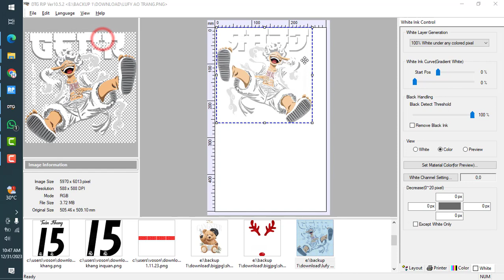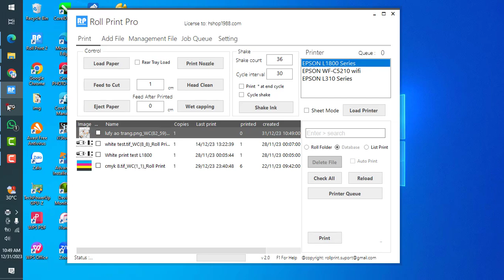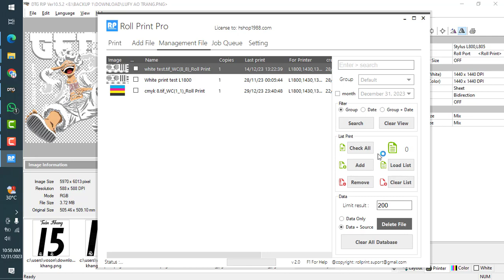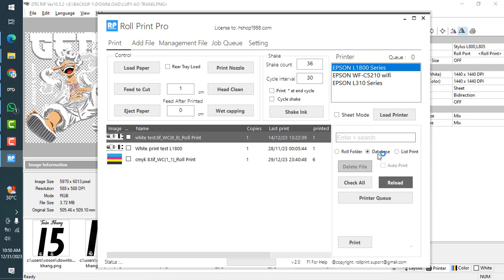How to add preview image and file prn to database Roll Print v2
Feature to save files to database with preview image:
- Because the size of a .prn file is quite large, about 100-200MB.
   You should only use this feature with frequently printed files or print it every day
With preview images, you can easily select files and print faster